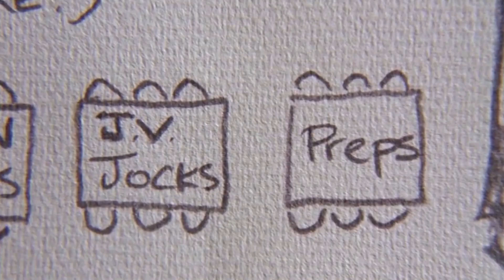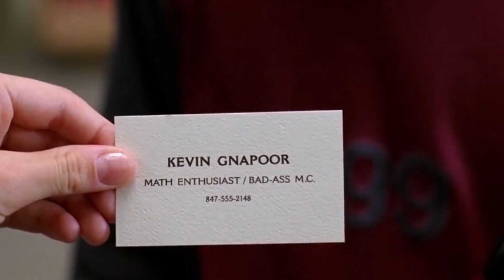Grown Men Watch Mean Girls For The First TIme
A couple of black guys named Noob & Awesome watch another classic white movie. This time we check out the Lindsey Lohan movie Mean Girls. This is a first time blind reaction. We have never seen this before.